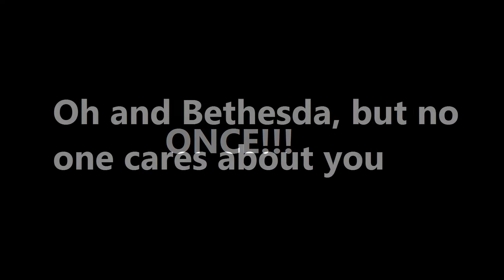Steam Workshop Modding is DEAD!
Just a quick note, I believe that modders should get money for there own creation and I have nothing wrong with that. But without a limit to price, no curation, only 25% of profits go to the actual dev/modder etc. it has become really stupid. This is one of the worst business practices by Valve. The concept is alright, but the execution was terrible. Valve have been on my watchlist of bad companies for sometime now(their terrible customer support, overpricing in Australian regions, Early Access and Steam Greenlight ruining quality control, and the fact that you can't get a refund if the game was not as advertised *cough* DayZ *cough*, have kept them here) and now I think this has put them right under EA, Ubisoft being the worst.
Now, us, as a community can help them turn their heads in the right way. They were nearly there but with our support we can help them get there. In order to make this better, I would rather an option to donate rather than being forced to buy. That way, if the mod was good enough, i would consider giving them money. Nexus has had this for quite some time, and it has worked quite well.
Anyways, modding is a hobby. Both for the modder and developer of the mod. It should never cost in the first place, but I think it is apparent that this was a test field for Valve. Fear not, for they will most likely change it.

So this video was for entertainment and comedy purposes. No reason to complain or anything, I have not monitized this video nor have I claimed anything in this video as "mine".

Stuffy stuff description and stuff, workshop stuff and modding stuff, valve stuff and bethesda stuff. STUFFY STUFF

Also the place in which I got the quote was from a website called Game-Debate. An amazing website that holds lots of news in the gaming world. They also have reviews, "can I run it", and plenty other cool stuff. Check them out here!